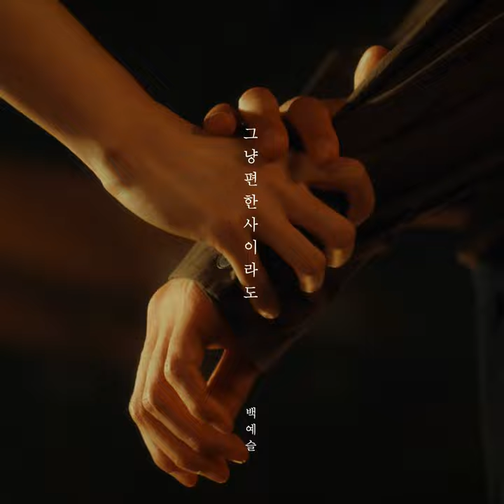As it is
As it is · Baek Yeseul

Vocals: Baek Yeseul
Arranger: Choi Sang eon
Guitar: Choi Sang eon
Drums: Choi Seokhwan
Arranger: KIM HONG JUN
Piano: KIM HONG JUN
Acoustic  Guitar: Lee Hyunseung
Lyricist: ILKITO
Lyricist: J.lyn
Composer: bigguyrobin